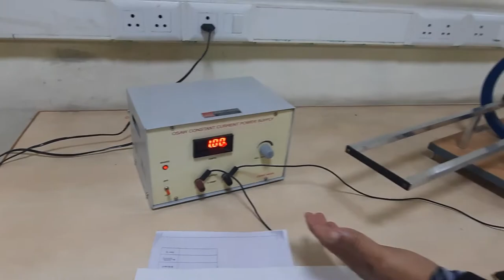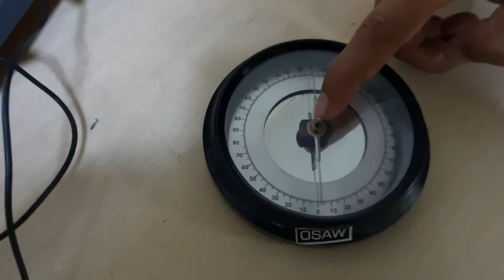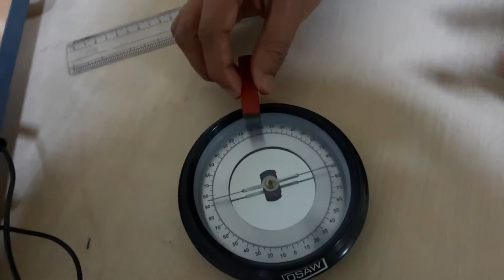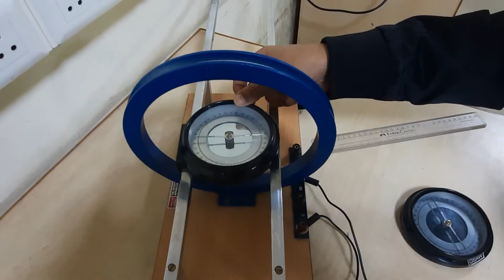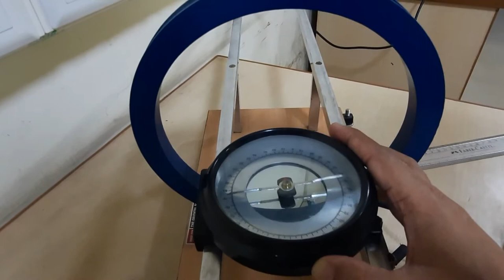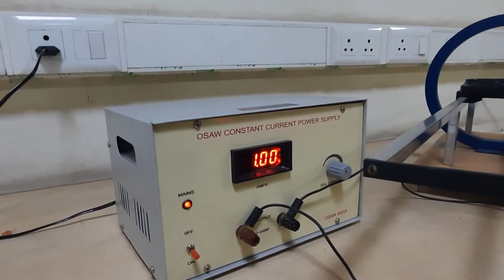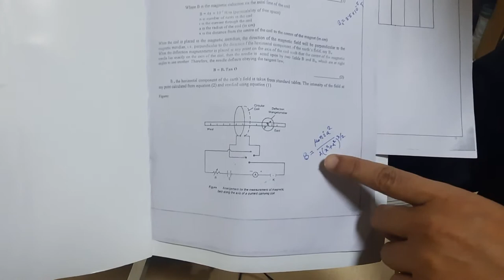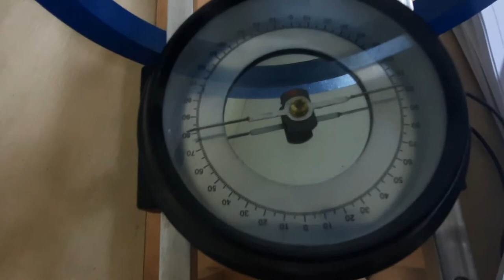Experiment - 01 - Magnetic field along the axis of current carrying coil – Stewart and Gee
To study the variation of magnetic field with distance along the axis of a circular coil carrying current by Stewart and Gee’s method for plotting a graph.